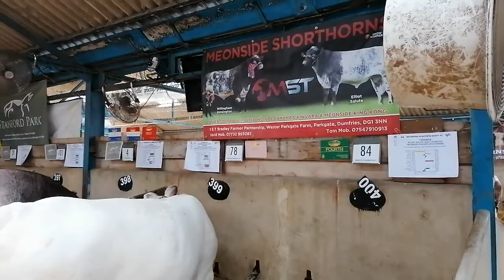Cattle at Show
Shows an overview of some of the Prime Cattle on display at the Yorkshire Show.